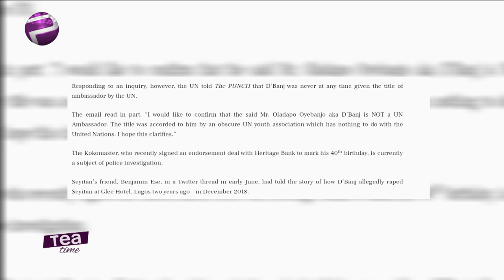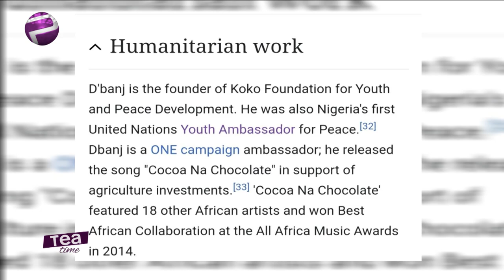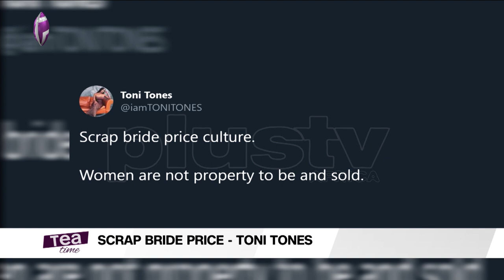D'Banj Has Basically Played Himself | Fola Afolayan